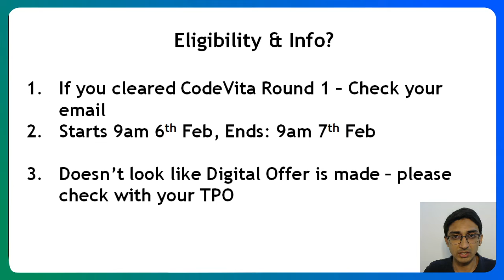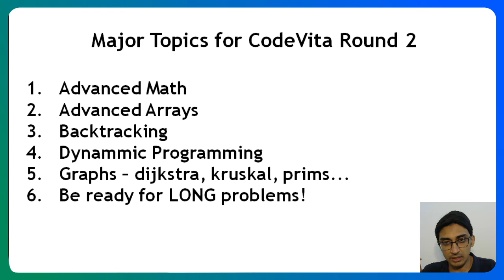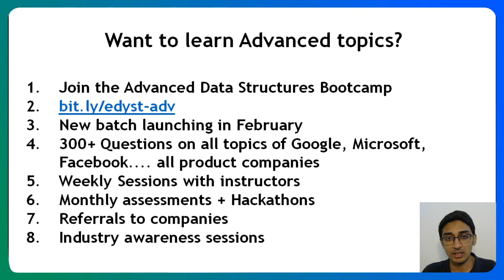TCS Codevita Round 2 Questions Season 9 | Edyst | Aneeq Dholakia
We discuss TCS CodeVita Round 2 Questions Syllabus. Edyst Co-Founder Aneeq Dholakia (ex-IIIT-H) shows you how to approach TCS CodeVita Round Questions:

1. What topics should you prepare for?
2. What should be your strategy?
3. Do you get a job via TCS CodeVita Round 2?